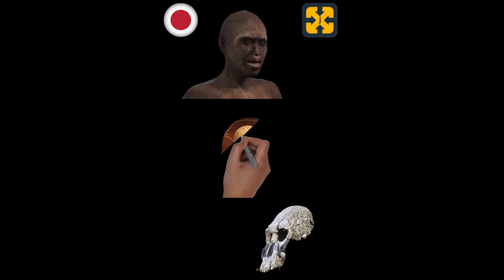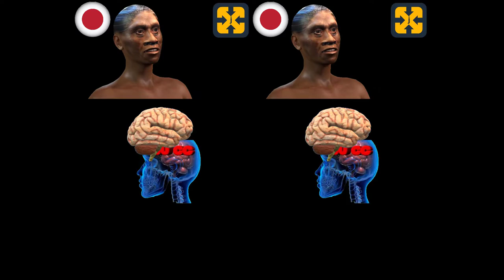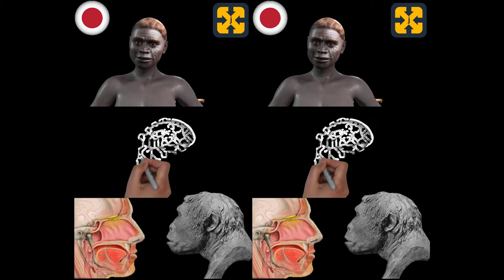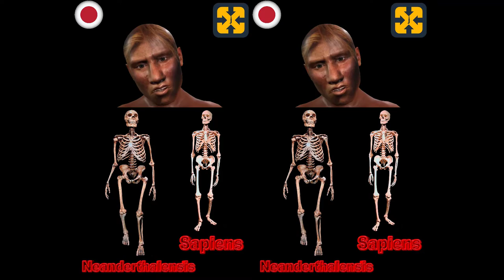先史時代（ビデオN°3）人類化の過程-人類の進化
このビデオは、旧石器時代の人類の進化とヒト化の過程を扱ったものです。
わかりやすく、教訓的な方法で説明されている。

私のチャンネルで、もっと歴史のビデオを見て、世界を発見してください。

Registry info
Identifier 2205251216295